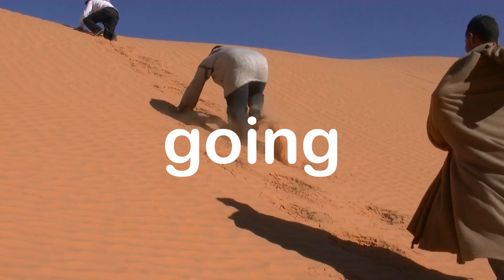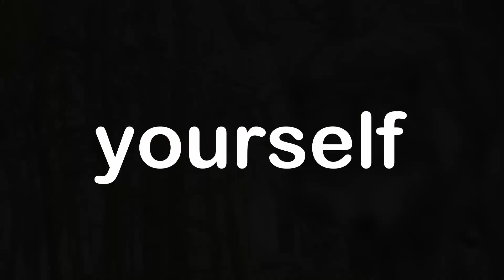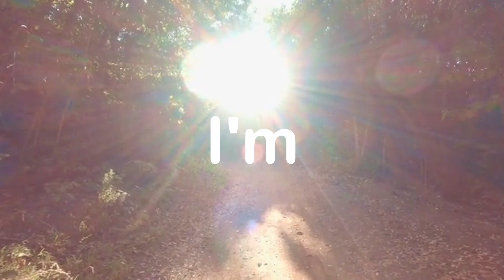You Can Make It (Lyric Video) by Nanette Maxine Narrative Music Video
You Can Make It (Lyric Video) by Songwriter Nanette Maxine Music Video